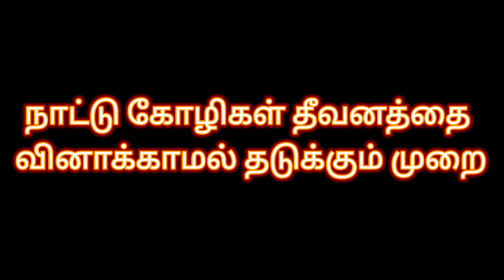நாட்டு கோழி தீவனம் வீக்குவதை தடுக்கும் முறை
country Chicken feed management

yoshan farms